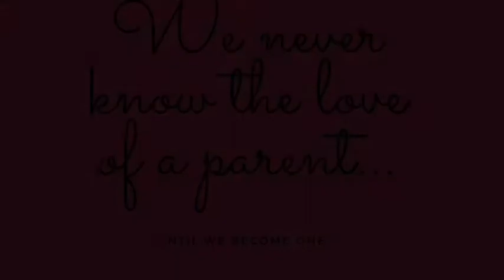July 18, 2020